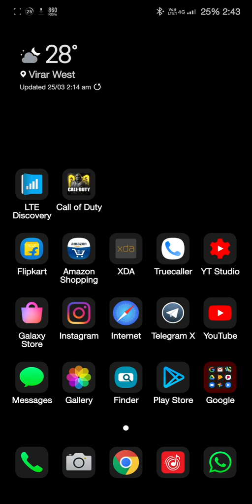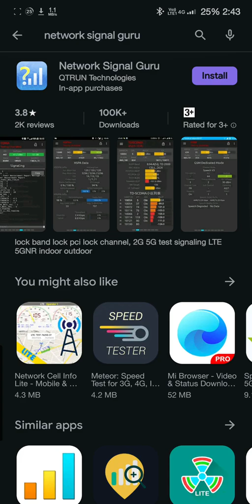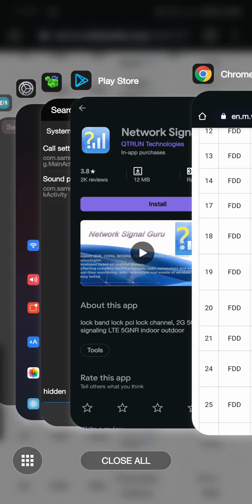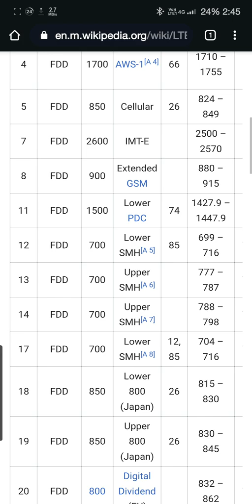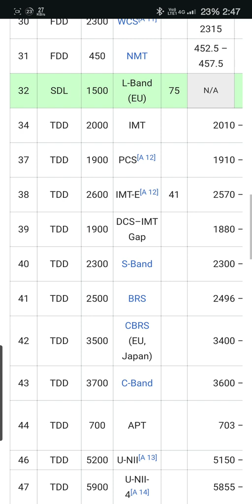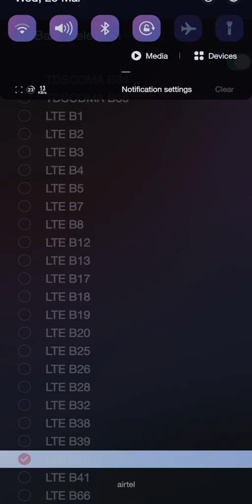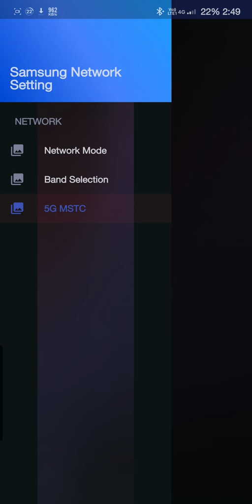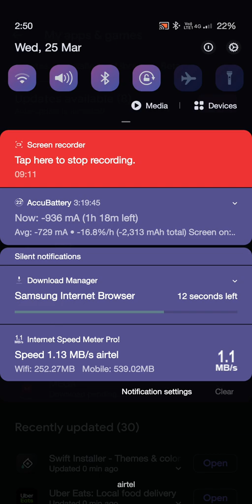Lock LTE bands on Samsung Exynos without root, other rooted oem oneplus xiaomi redmi vivo oppo lg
Galaxy note 10+ band locking trick for exynos without root.

other oems will need root like
xiaomi
redmi
oppo
vivo
oneplus.